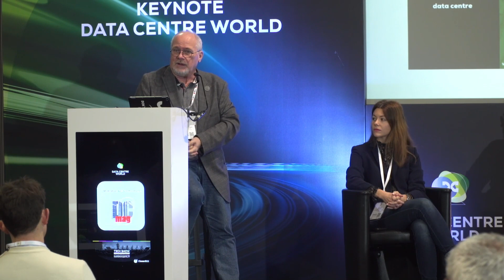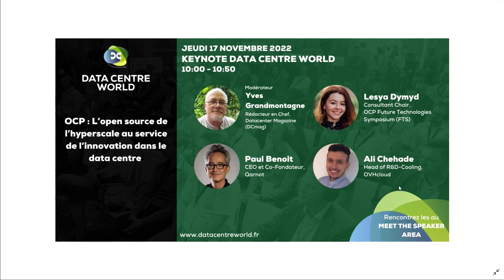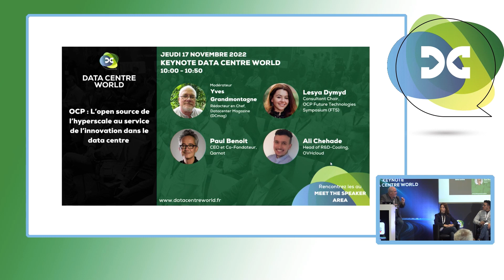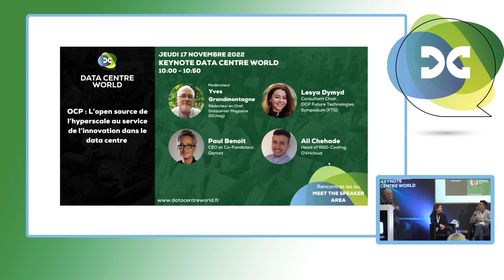OCP : L’open source de l’hyperscale au service de l’innovation dans le data centre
OCP Panel at Data Centre World Paris 2022

Event : DCW Paris 2022, November, 17, 2022, (program link)
OCP : Hyperscaler open source innovations for data centers

Panel moderator and speakers :
* Yves Grandmontagne - Chief Editor, Datacenter Magazine (DCmag)
* Lesya Dymyd - Future Technologies Chair, Open Compute Project
* Ali Chehade - Head of R&D Cooling, OVH Group
* Paul Benoit - CEO and Co-Founder, Qarnot Computing

The Open Compute Project was created by cloud giants to equip their hyperscale data centers with an optimized IT infrastructure, developed in an open source mode. OCP's contributions to innovation, in particular to improve the energy efficiency of IT, has now become essential for the global data center ecosystem.
* OCP mission and roles in the global data center ecosystem
* OCP as global open community for data center innovation
* OVH Group and Qarnot Computing member’s feedback on OCP Community